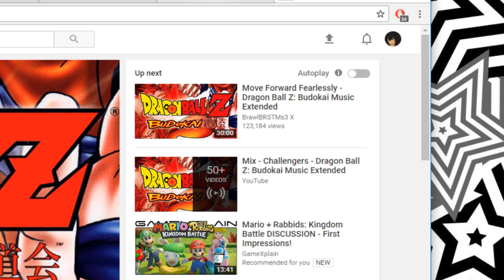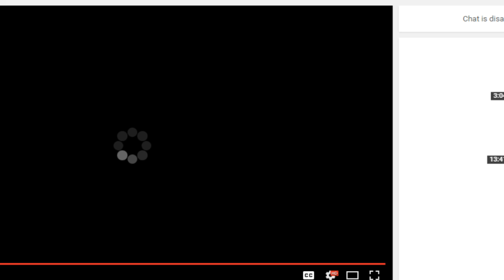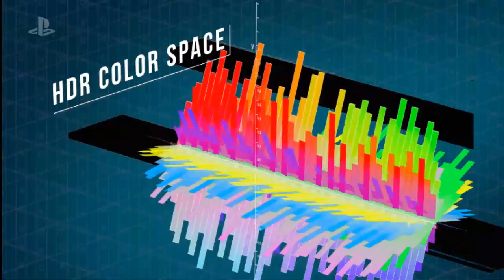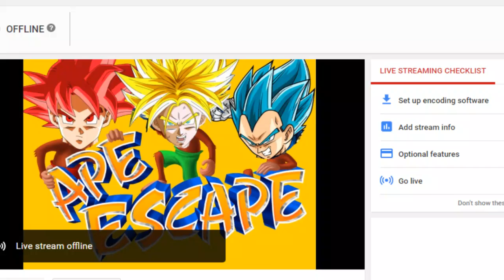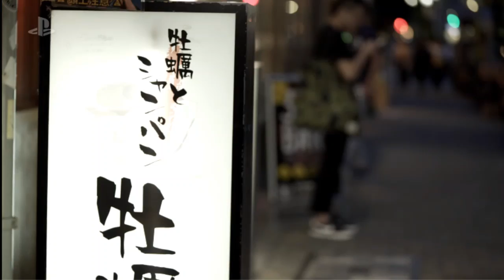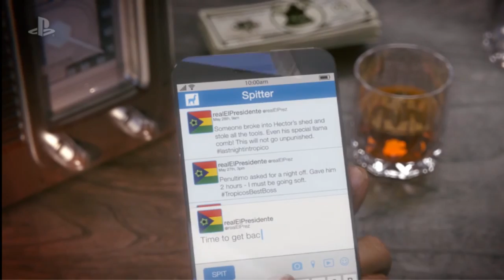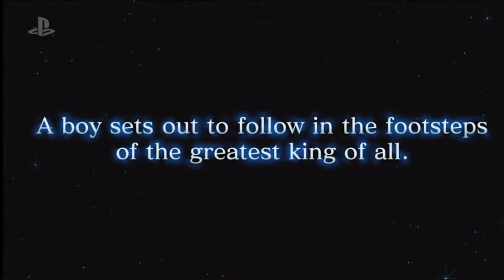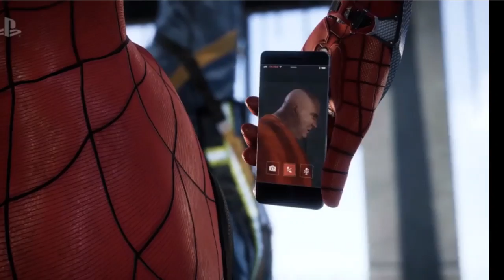Random Gaming + Sony E3 Press Conference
COME ONE AND COME ALL! LETS HANG AND CHAT AND PLAY AROUND! ASK ANY QUESTIONS AND I SHALL ANSWER THEM, EITHER ITS PERSONAL QUESTIONS TO HELPFUL ADVICE, THE WORKS!